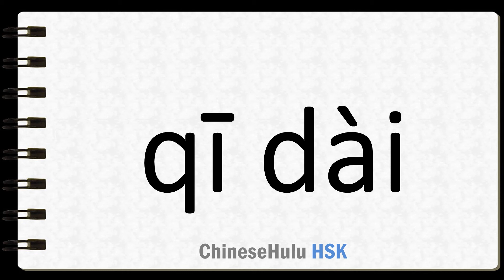How to Say look forward to in HSK Chinese 2